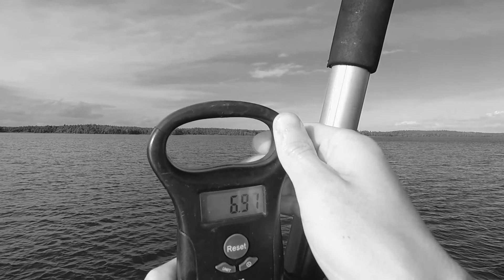Sommarfiske På Mälaren 2020 !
Välkomna till vår kanal, här kommer första lilla videon. En sammanfattning av en varm dag i somras.
Skitfiske :)